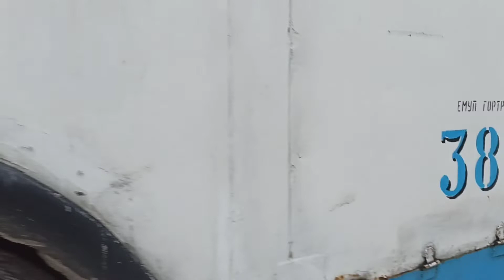транспорт Екатеринбурга 30 ноября 2022